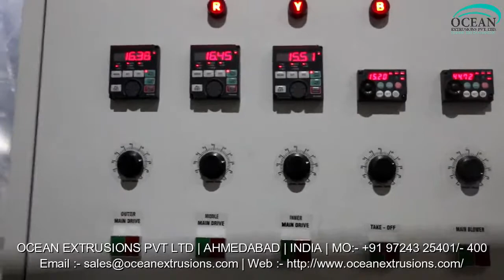Multilayer Blown Film Plant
Multilayer Blown Film Plant Manufacturer Ocean Extrusions Pvt Ltd